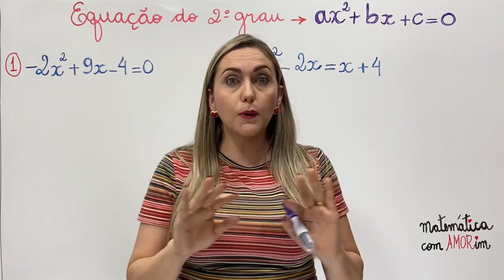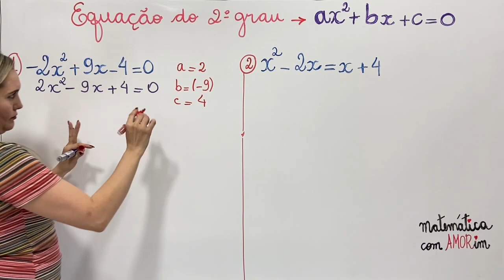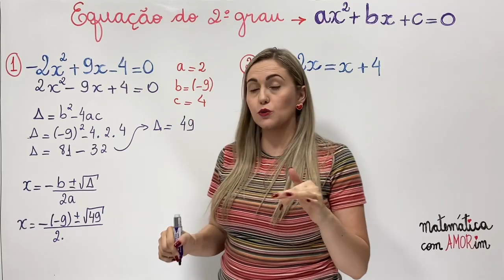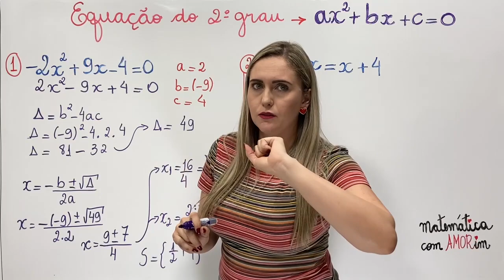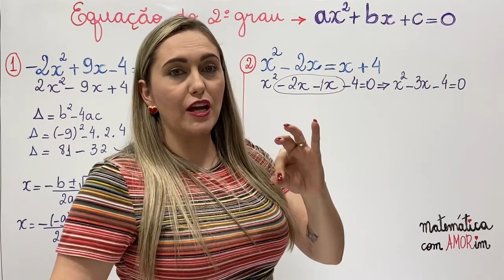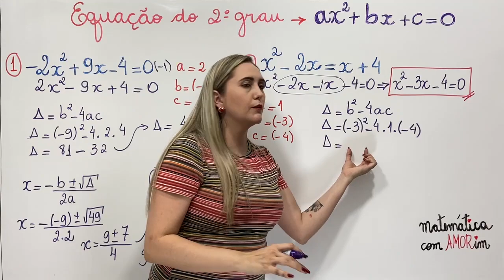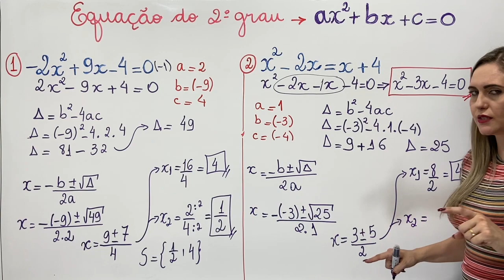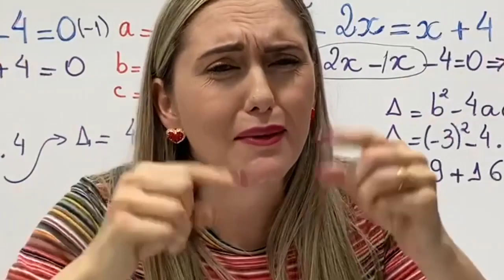EQUAÇÃO DO 2º GRAU, VAMOS RESOLVER?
Olá pessoal!! Hoje temos mais uma aula de equação do 2º grau.
Conteúdo muito pedido por vocês 😍😍.

Se você está estudando para Enem ou Enceja,  👨‍🎓ou simplesmente procura reforço escolar esse conteúdo foi pensando em você.
São dois exercícios resolvidos passo a passo,  bem detalhados.
E aí só de olhar qual você consegue resolver?

equaçao 2 grau
formula bhaskara

VOCÊ QUE ESTÁ ESTUDANDO PARA ENEM, ENCCEJA, PRE VESTIBULAR, CURSINHOS, COMPRANDO CURSO ONLINE, ESSA AULA DE HOJE VAI TE AJUDAR MUITO.
ESSA AULA PODERIA SER PARTE DE UM CURSO, PORÉM ESTÁ GRATUITA AQUI NO CANAL, NÃO PERCA MAIS TEMPO, INVISTA NO SEU APRENDIZADO E VAMOS ESTUDAR JUNTOS!!